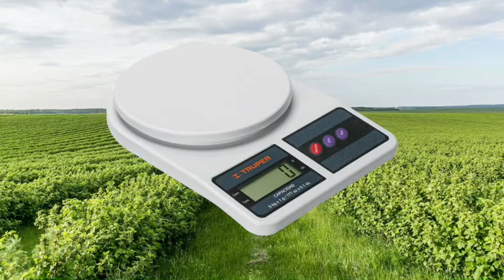Cebolla Sogamoso 15